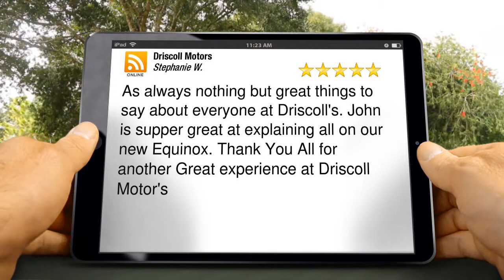Driscoll Motors Pontiac Outstanding Five Star Review by Stephanie Wiechmann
5 Star Review

As always nothing but great things to say about everyone at Driscoll's. John is supper great at explaining all on our new Equinox. Thank You All for another Great experience at Driscoll Motor's

Driscoll Motors
601 S. Newport Road
Pontiac IL
61764